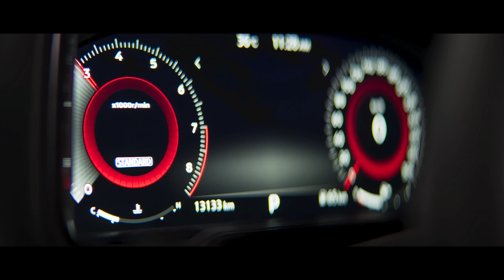nissan branded house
NISSAN:  90 Years of Defying the ordinary.